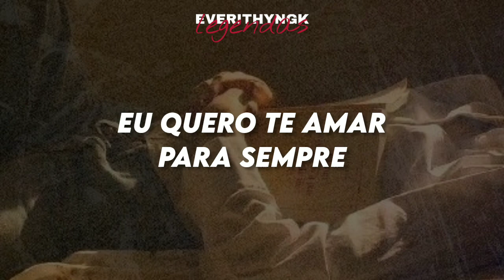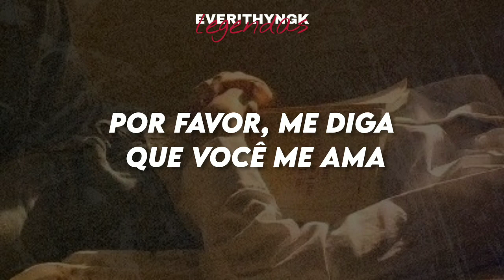[PT/BR] Taeyeon - Missing you like crazy (legendado/tradução)